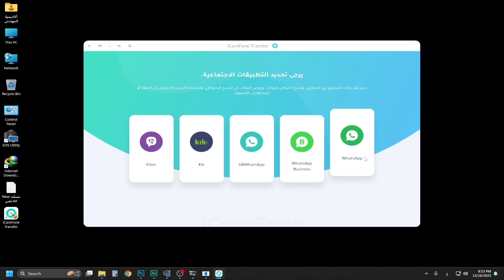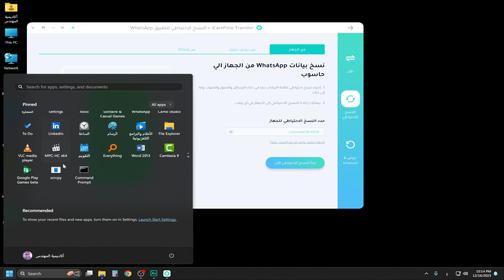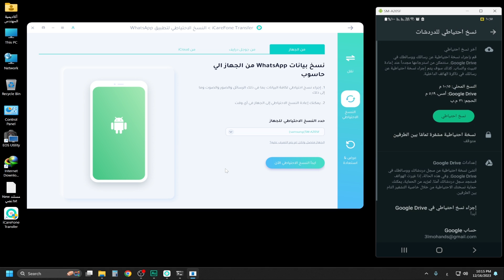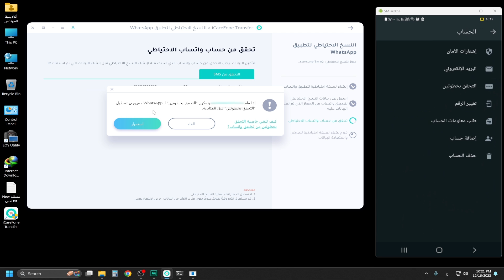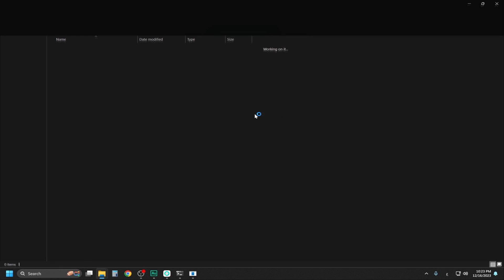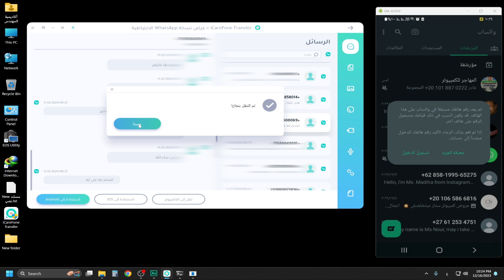كيفية عمل نسخة احتياطية للواتس اب على الكمبيوتر| نسخة احتياطية الواتساب 2024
البر👍 نامج👇👇 مدفوع